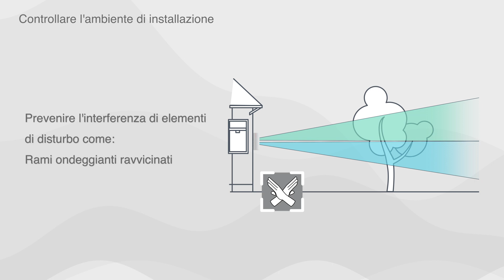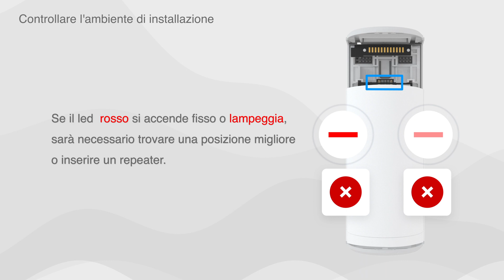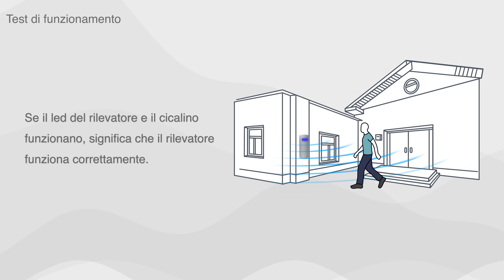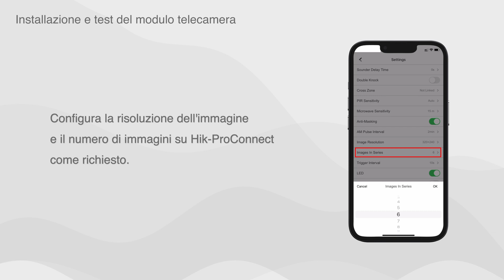Installare e utilizzare il rilevatore da esterno tripla tecnologia AXPro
Scopri come installare e utilizzare il nuovo rilevatore per esterno della famiglia AXPro. Il rilevatore a tripla tecnologia è dotato anche della funzione anti-mascheramento, per garantire sicurezza e funzionalità.

Vuoi conoscere Hikvision Italy? Visita il nostro sito